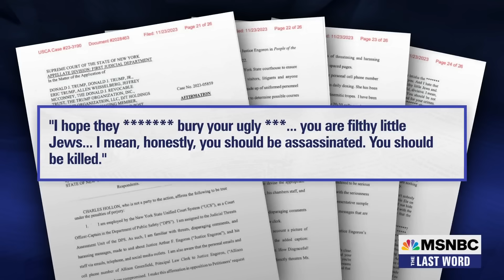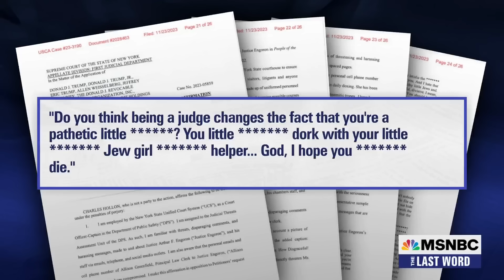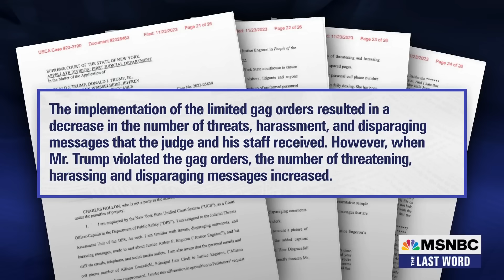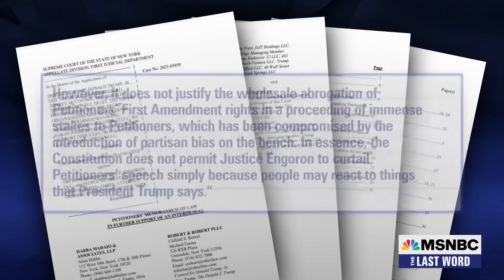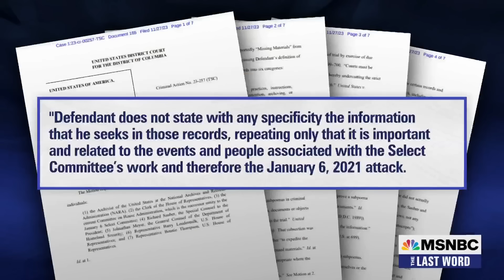Lawrence: Donald Trump needs the people making death threats to judges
MSNBC’s Lawrence O’Donnell analyzes the latest developments in the ongoing cases against Donald Trump, including a new filing from Special Counsel Jack Smith that contains details of the threats that Donald Trump’s “most devoted supporters” make every day to the judge overseeing the New York civil fraud trial.